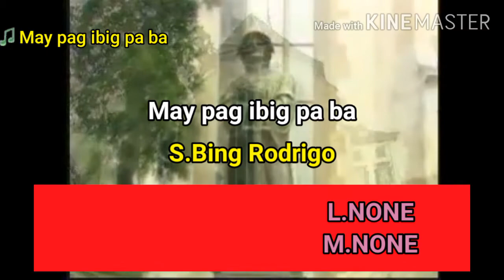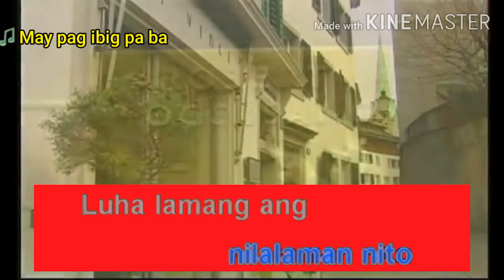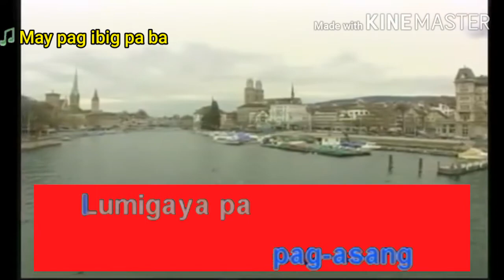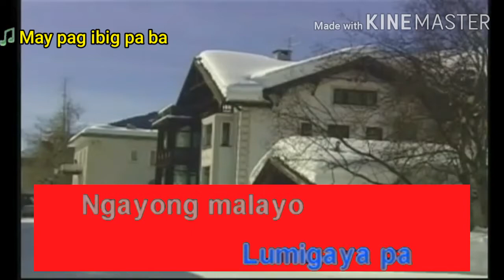May Pag ibig pa ba by Bing Rodrigo